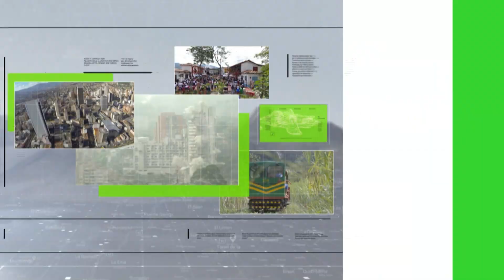Defencarga denuncia sobrecostos por bloqueos - Teleantioquia Noticias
Debido a los bloqueos que generó el paro que se desarrolló en el país por más de 40 días en Colombia, algunas empresas internacionales dejaron las mercancías en otros puertos de países en Latinoamérica. Lo que incrementará los costos en las operaciones y en el producto final para los consumidores.